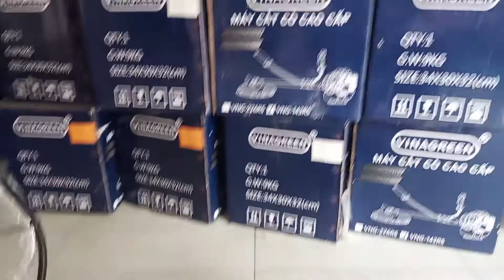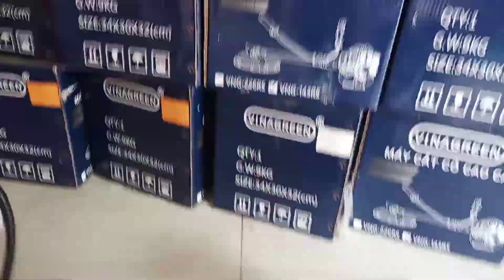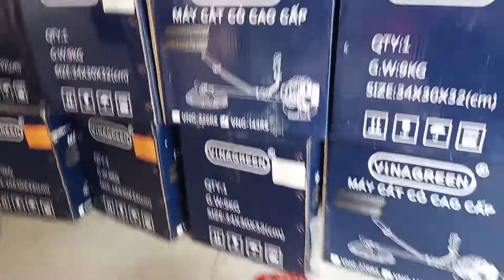máy cắt cỏ vinagreen143RS giá 3tr